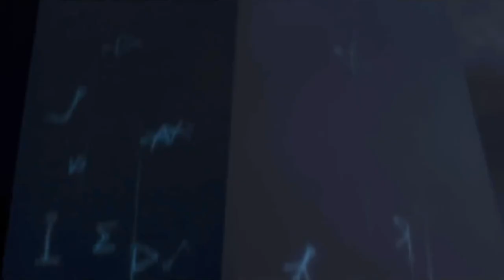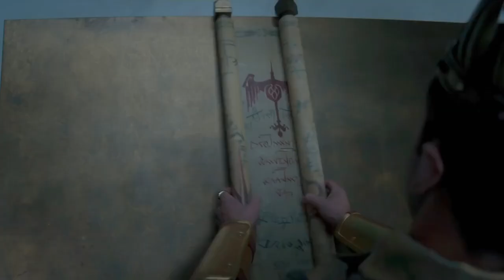Burning Bright (2010) Movie Explained in Hindi/Urdu Story Summarized हिन्दी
The House of Death: A Woman's Struggle to Escape a Tiger's Grasp. It is a tale of betrayal and survival. Burning Bright (2010) Horror movie explained in Hindi Urdu. The American Thriller Horror film “Burning Bright: Tiger's Eye” story summarized with a full ending in हिन्दी explanation. The plot is about a woman who is Captured in a House with a Tiger. It all started when John buys a tiger for his safari park and boards up his house. His stepdaughter Kelly confronts him about using the money from her late mother's account to buy the tiger, and she has a nightmare about her brother too. While Kelly sleeps, an unknown person releases the tiger into the house and Kelly and Tom are trapped inside with the deadly animal. As they try to escape, they learn that John has taken out life policies on them and intends to collect the money upon their deaths or damage. Kelly and Tom must rely on each other and their resourcefulness to survive the night and escape the tiger's grasp. It is saying that "Don't count your chickens before they hatch" because bad man is counting on their deaths or injury to collect the money from the life policies before time. But the fate is something different.

I would say that the Burning Bright film is a heart-pounding and suspenseful film that will keep you entertained from start to finish. The character chemistry between Kelly and her brother Tom adds an emotional depth to the story that really sets it apart. The reveal of John's true intentions and the reveal of his role in Kelly's mother's death was a shocking twist that left me stunned. Also, the tension between Kelly and the tiger is expertly crafted and truly intense, making for a thrilling viewing experience. Overall, it is a must-see for fans of survival thrillers and family dramas.

Yeh Kahani ek aurat ke baare mein hai jo ek sher ke saath kamrey main band ho jaati ha. Jab wo aur uske bhaai bachne ki koshish karte hai tab wo jaan pate hai ki uskey kisi apne ne unke liye life insurance policy li hai aur unke marne ya zakhmi hone ke baad paisa hasil karne ki taaqat rakhte hai.

Credits:

Images and footage Source: Dark Castle Entertainment
Director: Carlos Brooks
Producer: Cami Winikoff
Based on: Bright & Burning by Christine Coyle Johnson
Edited By: Miklos Wright